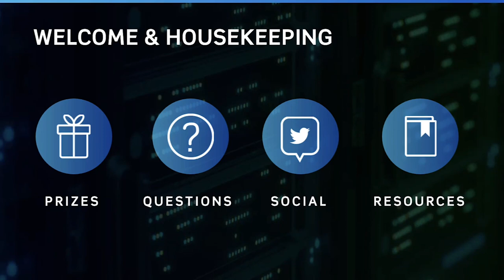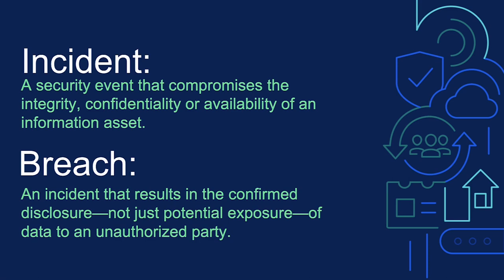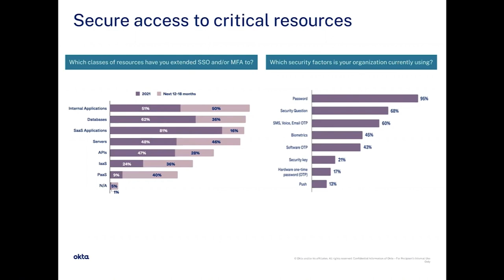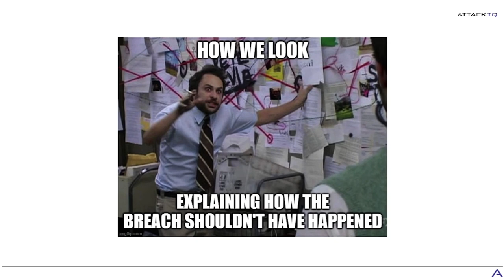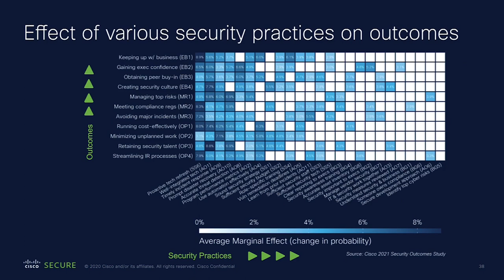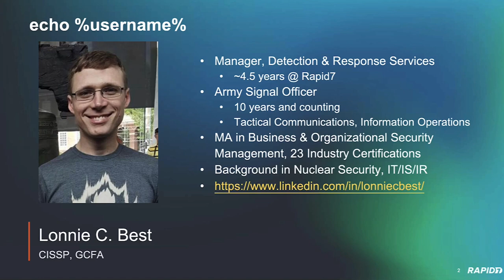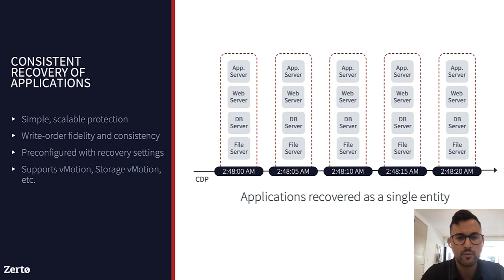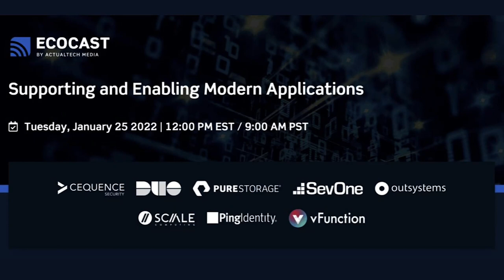Defense in Depth: Exploring the Elements of a Layered Security Program Summit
One of the most essential concepts in IT security is defense in depth and layered security. With tools constantly changing and evolving, you need to regularly make sure all your layers are covered.

Join us on this virtual summit to learn from top security vendors about all the elements you need to ensure that you have overlapping protections. Discover the latest and greatest security controls that will help keep attackers and malicious insiders from finding holes that allow them to compromise your systems.

You’ll get in-depth details on cutting edge developments with individual layers, such as firewalls, VPNs, anti-malware, and MFA from the most innovative providers in the market. Then you’ll also see techniques and tools for stitching those layers together into a protective whole. Don’t miss this unique opportunity to ensure your comprehensive security posture is complete and up to date!